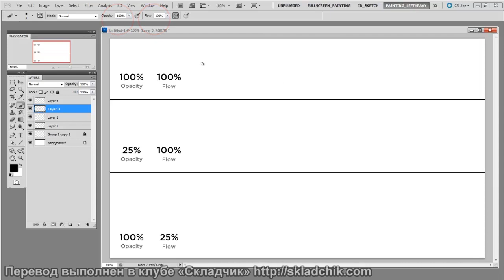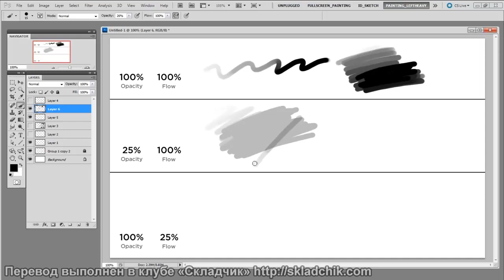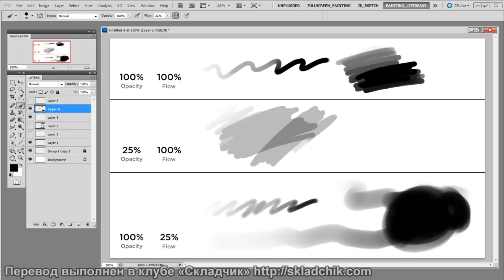54 «Нажим» и «Непрозрачность»